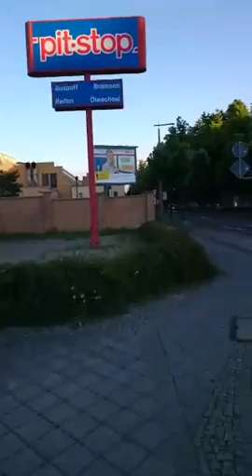Walking 🚶 and Talking in Leipzig, 2015-07-25 (3)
Leipzig Live TV on air - Walking 🚶and talking in Leipzig is live brought to you via Periscope, everyone who's interested is invited to join, to enjoy the scenery, ask questions about the life, the universe and the rest (see Douglas Adams' Hitchhikers Guide to the Galaxy books 📚).

On YouTube you can watch the videos also after the replay time (24h) of Periscope has ended. Or join us for another Walking 🚶 and Talking session later!